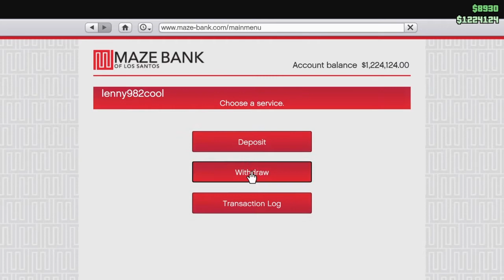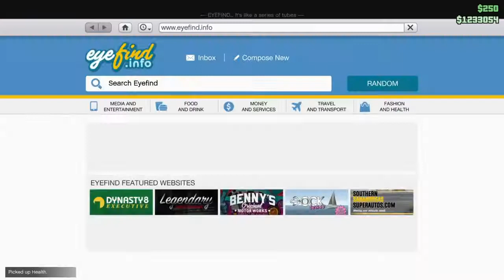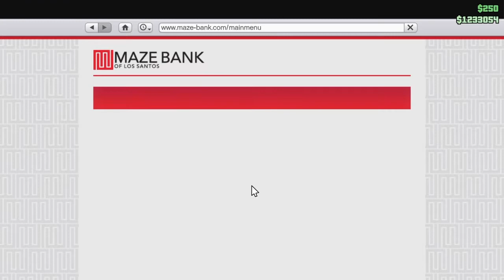How to Patu With lil charlie g GTA 5 Online patu tutorial